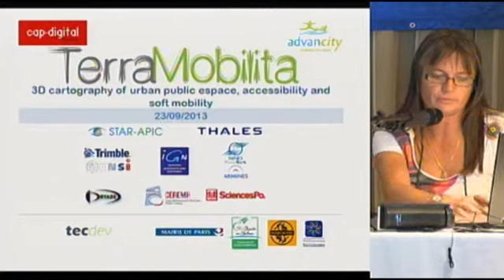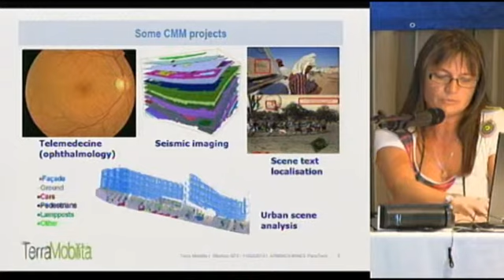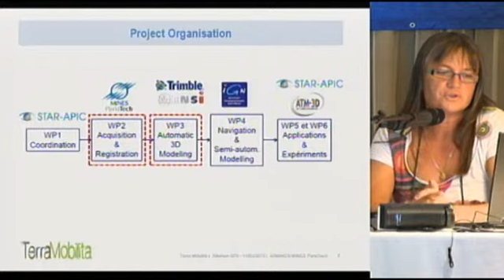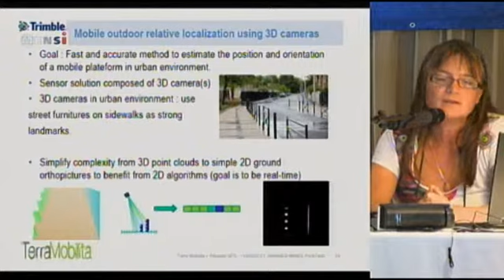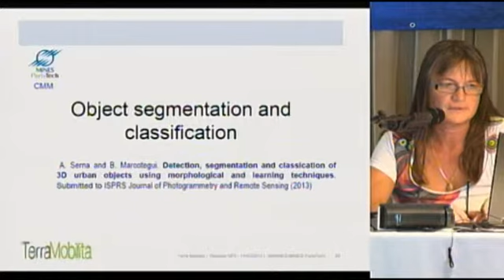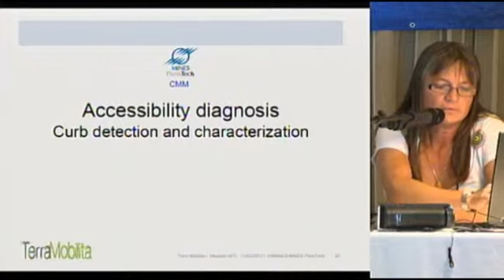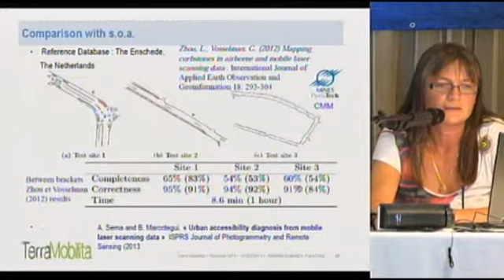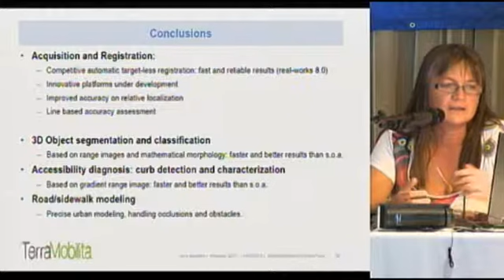Беатрис Маркотеги. TerraMobilita — анализ городской среды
Беатрис Маркотеги, научный сотрудник, Mines ParisTech, Франция.
TerraMobilita — анализ городской среды.